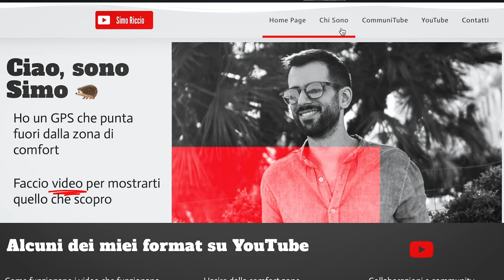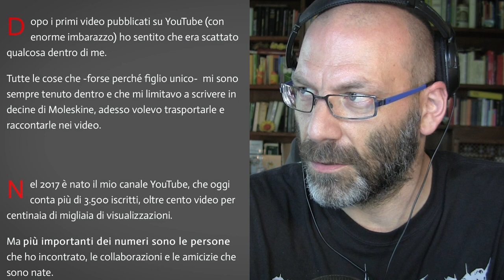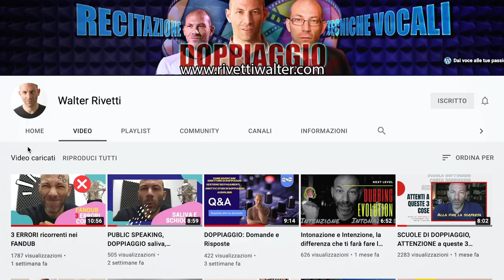Altri consigli per parlare bene (con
Oggi continuiamo con i consigli di un doppiatore per migliorare Velocità e Ritmo dei propri discorsi.

🖐 Vuoi vedere il video integrale?

Grazie a: Samuele Buson, Street Level Photography, Marco Proserpio, L'angolo del Frank, Alberto Giannone, Dario Orecchia, Luca Bucci, NOPANICtv, DestTime, Antonio Sgobba, Ewe ewe_way, Davide Della Rossa.